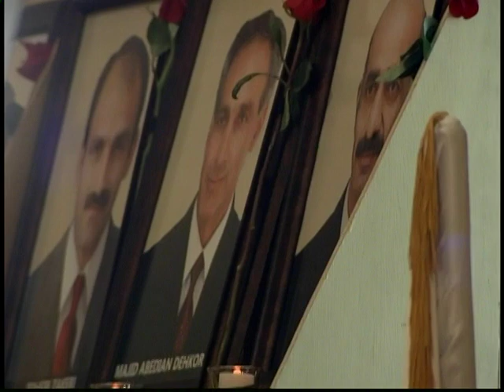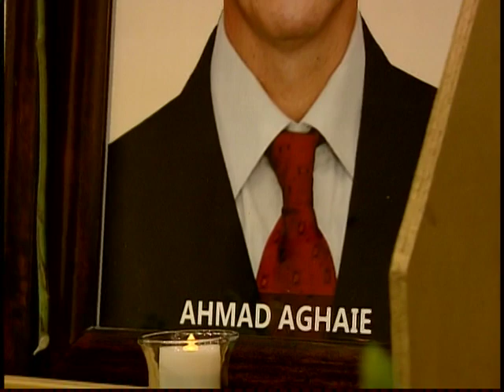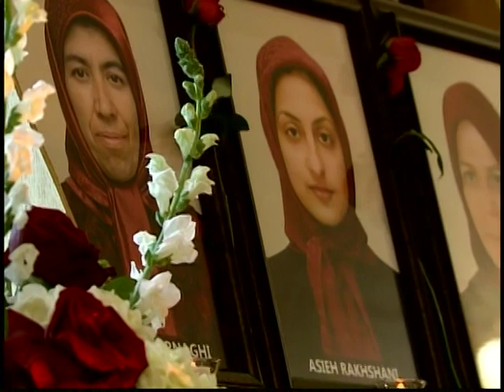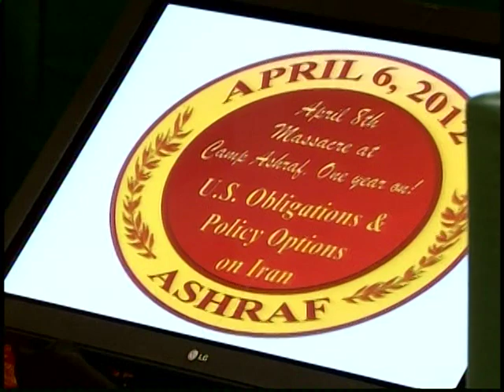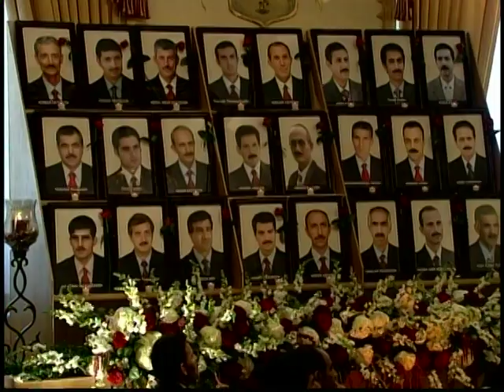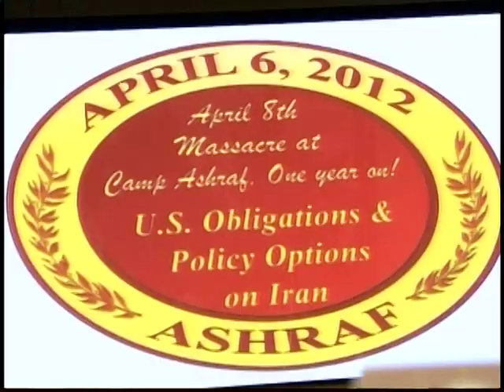Amb. Marc Ginsberg - Anniversary of April 8 Massacre at Ashraf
Washington, DC, 6 April 2012--On the anniversary of the April 8, 2011 massacre at Camp Ashraf by Iraqi forces at the behest of Tehran, several distinguished former US officials took part in a conference at Mayflower hotel to underscore the need to protect and ensure the safety and security of the residents of Camp Ashraf and those who have been relocated to Camp Liberty. The 3,400 residents, 1,200 of whom now residing in a small part of Camp Liberty, are members of the main Iranian opposition movement, the Mujahedin-e Khlaq (PMOI/MEK). In the April attack, 36 unarmed and defenseless residents, including 8 women, were killed and hundreds wounded by Iraqi forces.
There is widespread bipartisan support in the U.S. Congress and among senior former national security officials for delisting the MEK. The participants at the panel included, HON. ED RENDELL, FORMER PENNSYLVANIA GOVERNOR, DNC CHAIRMAN; HON. MICHAEL MUKASEY, FORMER ATTORNEY GENERAL OF THE UNITED STATES; PROF. ALAN DERSHOWITZ, HARVARD UNIVERSITY LAW SCHOOL; HON. JOHN BOLTON, FORMER US AMBASSADOR TO THE UNITED NATIONS; LOUIS FREEH, FORMER DIRECTOR, FEDERAL BUREAU OF INVESTIGATION; GEN. JAMES CONWAY, FORMER COMMANDANT OF THE MARINE CORPS; HON. MARC GINSBERG, FORMER US AMBASSADOR TO MOROCCO; PROF. ALAN DERSHOWITZ, HARVARD UNIVERSITY LAW SCHOOL; HON. STUART HOLLIDAY , FORMER US AMBASSADOR,  SPECIAL POLITICAL AFFAIRS; JUDGE EUGENE SULLIVAN, FORMER CHIEF JUDGE OF THE UNITED STATES COURT OF APPEALS FOR THE ARMED FORCES ; and AMB. MITCHELL REISS, FORMER STATE DEPARTMENT POLICY PLANNING DIRECTOR.

 Ambassador Marc Ginsberg, former presidential adviser and United States ambassador, has more than 30 years of international, commercial, legal and government affairs experience. Ambassador Ginsberg served as a legislative assistant to Sen. Edward Kennedy; special assistant to the secretary of state; Deputy Senior Adviser to the President of the United States for Middle East Policy (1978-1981); U.S. ambassador to Morocco (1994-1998); and special U.S. coordinator for Mediterranean trade, investment and security affairs. He serves as a special adviser to the Department of Defense Special Operations Command and an adviser to the U.S. Department of State on outreach initiatives to the Muslim world. He was also Al Gore's co-coordinator for national security in his presidential campaign. He has earned a B.A. from American University, an M.B.A. candidate, as well as a J.D., both from Georgetown University.

"I want to say with all of my heart and sincerity that I was advised by my friends in the administration not to be here today," said Ambassador Marc Ginsberg, the former U.S. Ambassador to Morocco said, adding, "Why are they leaking inflammatory and inappropriate information about the rights of the people sitting up here today to speak their minds even if they were being paid to leave their offices and to spend time before you. Are they trying to shoot the messenger because they don't like the message?"